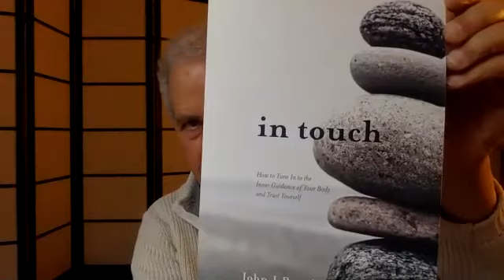John Prendergast Interview - embracing all of you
John Prendergast is interviewed by Susan Hill, WOW Peace, about your the journey from the head to the heart which is loving awareness. Knowing yourself as the open-heart space where everything that arises - all of life is allowed to happen.